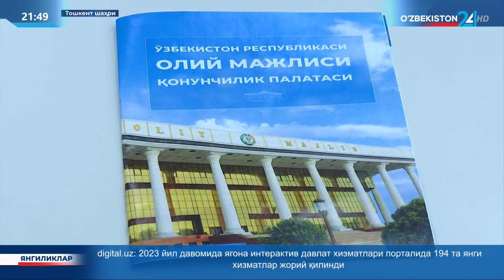Олий Мажлис Қонунчилик палатасида ёшлар билан учрашув